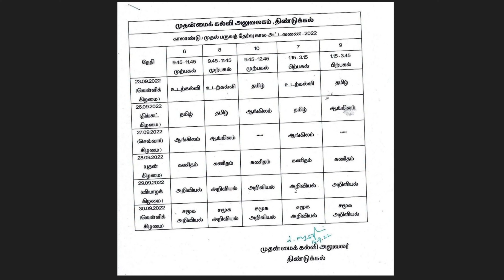Tamilnadu Samacheer Syllabus 6th,7th,8th,9th,10thStd Dindigul District QuarterlyExam timetable -2022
Hi students,
This video is regarding Quarterly exam timetable for 6th to 10th std in Dindugal District